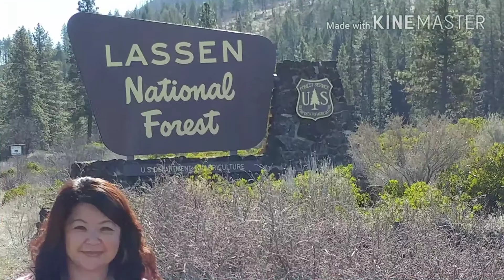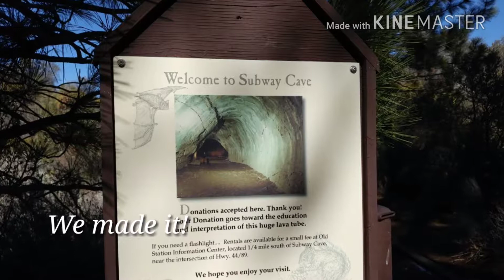Lassen Subway Cave (lava tubes)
Fun adventure through a cave formed by lava.